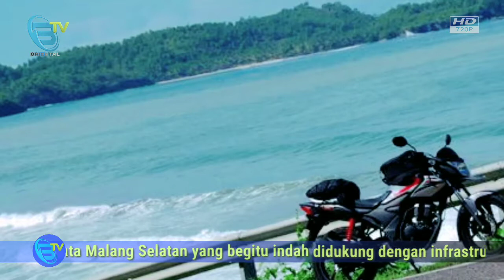MERANA 84'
Musik Mandarin Indonesia Instrument
Koleksi:YONFIYA.e.p& BTVnetwork